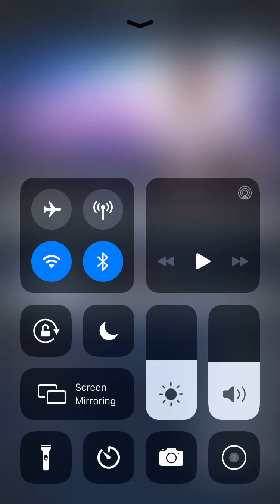MLB tsb 20 win 7-3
It won’t change my player picture to the real one